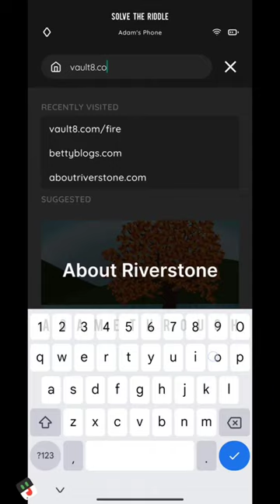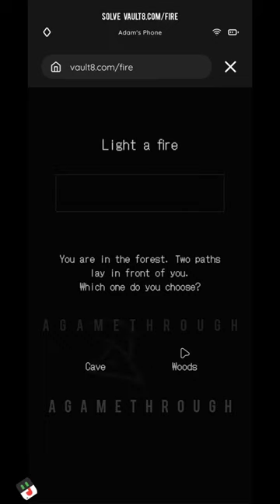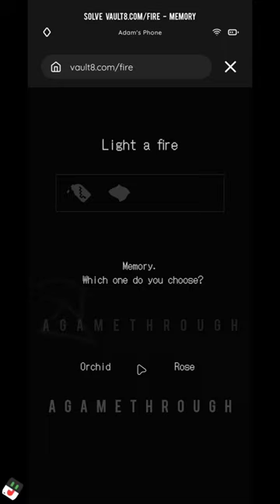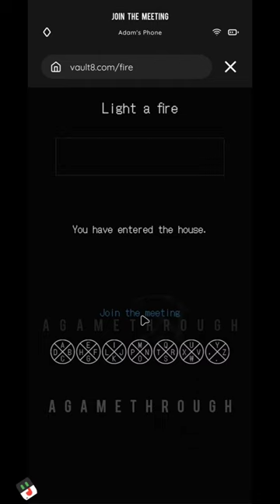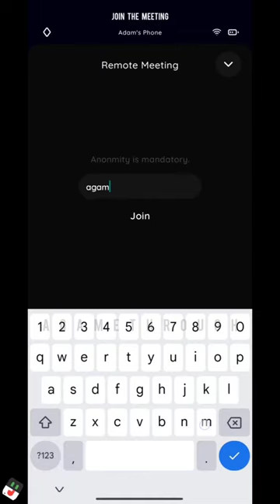Solve The Riddle Vault8 Episode 2 An Elmwood Trail - Crime Story Puzzle Clues / Hints / Guide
Solve the strange case of a missing girl in this interactive mystery story game!

►Device: Poco F4 GT
►HyperOS 1.0.3.0

►Online/Offline: Offline

► Android:
on the Google Playstore

► IOS:
on the App Store

►Version: 2.0.11

The town of Riverstone was built on the banks of a man-made harbor and is surrounded by the Elmwood Forest ⛺This place is said to hold many mysteries but for the longest time, this town was silent until one day an 18-year-old girl went missing, without a trace, sending a wave of fear throughout. 🕵️‍♂️ A case of disappearance that was marked a runaway in order to hide the agonizing truth, there is now only one person who can save this town and put it out of its misery, YOU.

Now, you must embark on this journey to find out what went wrong the night she went missing 🔎
Where did Zoey go? What happened to her? Can you trust the people that claim to be the closest to her? Who can lead us to the final page of this mystery? The answer to these questions depends on your actions. You get to decide your next move.
Can you outplay the mastermind behind her disappearance? 🔪

Download and play it right now! Take part in this thrilling criminal investigation and crack down on clues to reach the truth in this interactive mystery story game! ❤️

An Elmwood Trail is a free and interactive text-based role-playing game. Such games come under the category of choose-your-own-decision, decision-making, or RPG.

Zoey missing,